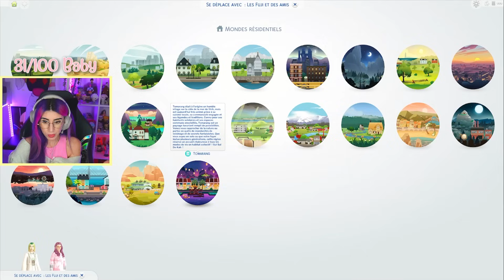Vous allez adorer Lilo c'est obligé ! ULTIMATE 100 BABY CHALLENGE [EP.35] 🍼 | SIMS 4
Pour rappel : vous avez un épisode par semaine : le dimanche, de l'Ultimate 100 Baby Challenge qui sort à partir de 12h !

Les critères pour les nouveaux papas pour Lilo ! Partagez votre papa dans la galerie avec le cissouryne100baby

⋆ Homme ado
⋆ Cheveux châtains bouclés avec les yeux roses
⋆ Teint bronzé (style méditerranéen)
⋆ Pilosité importante (visage et/ou corps)
⋆ Morphologie que vous voulez
⋆ Pas de CC autorisés

Concours : Tente de gagner le jeu de ton choix en participant au Giveaway Instant Gaming en cliquant sur le lien

Si tu veux me soutenir, tu peux acheter tes jeux moins chers sur Instant Gaming via ce lien Merci beaucoup ❤️

Je suis également streameuse sur Twitch, tu m'y verras 5 fois par semaine :
.⋆ LUNDI, MERCREDI et DIMANCHE à 18H

ID ORIGIN : Cissouryne

 ☾ ⋆･ﾟ:⋆･ﾟ:✧⋆.:･ﾟ✧.: ⋆･ﾟ: .⋆ ☾

 ☾ ⋆･ﾟ:⋆･ﾟ:✧⋆.:･ﾟ✧.: ⋆･ﾟ: .⋆ ☾

Si tu as aimé la vidéo laisse un j'aime et un commentaire 💜